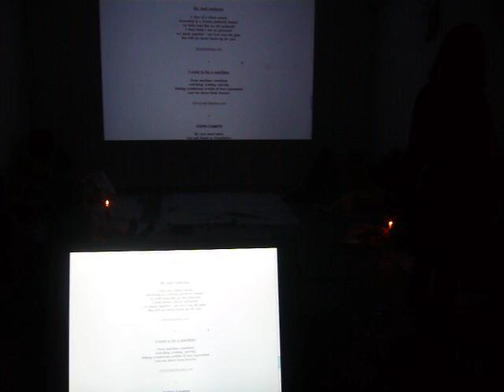Mai_Angelo.mov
Robot Poetry Reading, a project by Angelo Plessas at Canada. Nov 28th 2009. Poem recited by Mai Ueda and Angelo Plessas